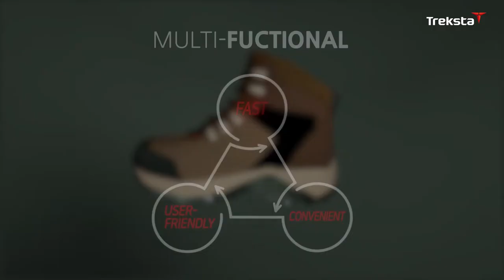Treksta T-SPIKE(crampon boots)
Most other traction system we've seen requires carrying around a set of spiked or chained soles or accessories, or it has been engineered with complicated solution.

The metal spikes in the T-spike™ system provide traction during the slipperiest winter conditions and quickly retract back into the rubber sole when they're not needed. You can take all winter conditions with one pair of boots, and they are easy to use.

A simple gear system is built inside the boots, allowing the spikes to move in and out. A dial on the side turns to discharge the spikes. You can even adjust the depth of spikes on your own by simply turning the dial.

When the spikes are retracted, the sole is as versatile as any other boot and can be worn in the car and house. To prepare hikers for the unexpected, T-spike shoes can transform with all kinds of trail conditions.

Expect the unexpected situation, T-spike™ system will lead all hikers to a wider range of trail conditions.